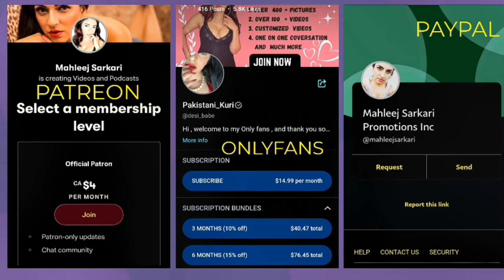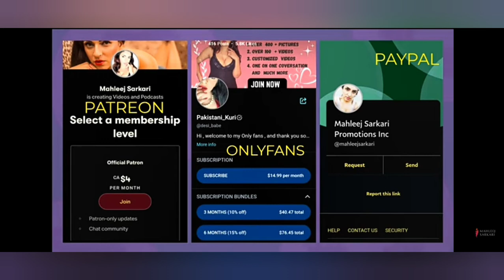mahleej ki stream ma aai @Crimefreeworld na suna apna islam ka wasa sa mila dard